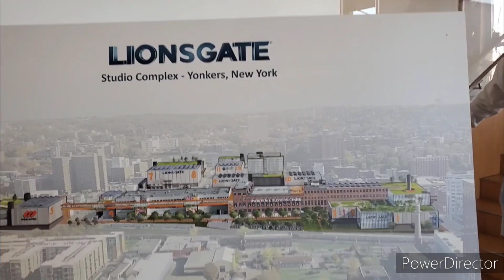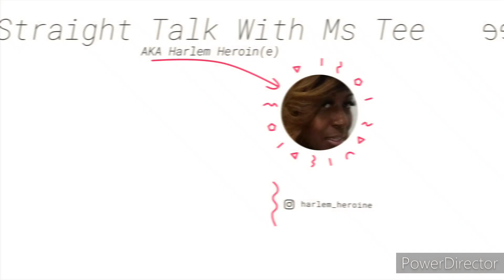MS TEE- CREATING MY LEGACY- WHAT ABOUT YOU?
MS TEE IS A BEST SELLING AUTHOR AND A TV PERSONALITY. SHE IS DOING AS MUCH AS SHE CAN TO LEAVE A LEGACY BEHIND.

WHAT ABOUT YOU? WHAT WILL BE YOUR LEGACY?

MS TEE DOCUMENTARY OVER 2.6 MILLION VIEWS AND COUNTING